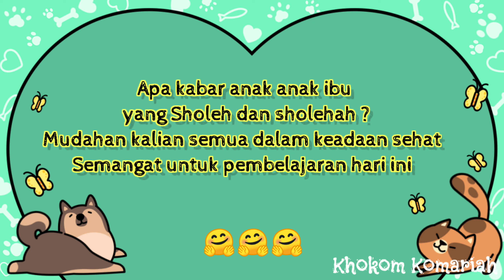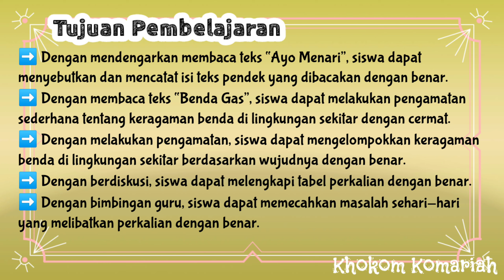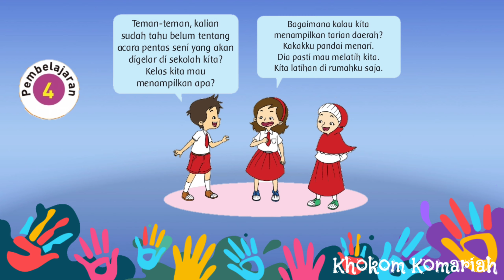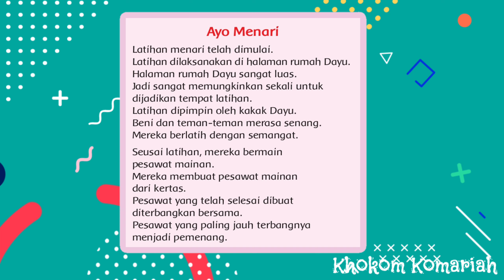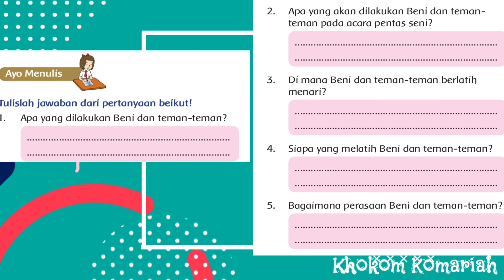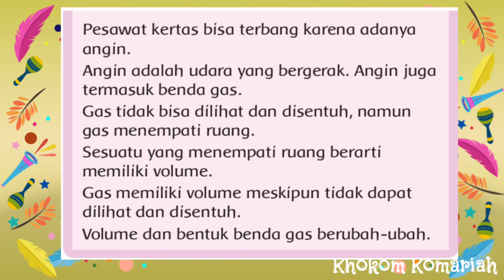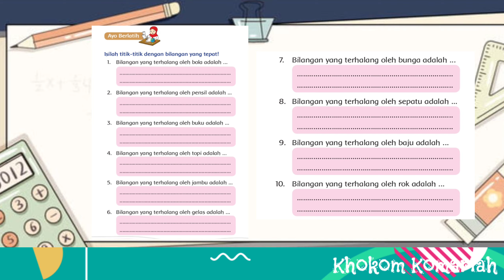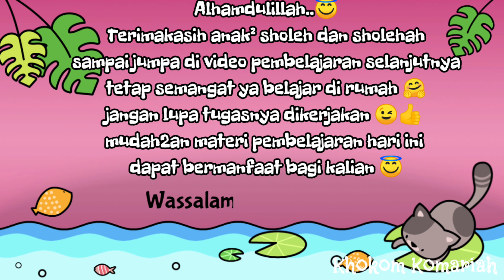Tematik Kelas 2 : Tema 2 Subtema 2 Pembelajaran 4